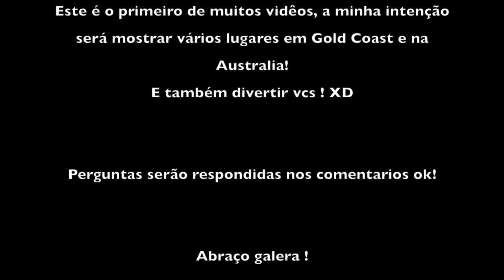Parque Nacional de Burleigh Heads- Gold Coast -Australia